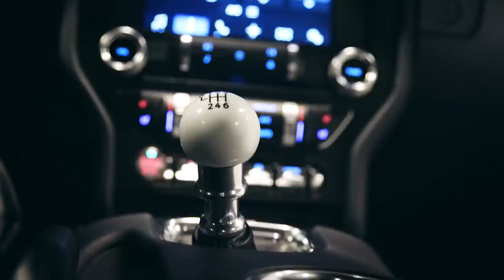2019 Ford Mustang Bullitt video debut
New limited-edition Mustang Bullitt features retuned 5.0-liter V8 engine that packs at least 475 horsepower and 420 lb.-ft. of torque and tops out at 163 mph.